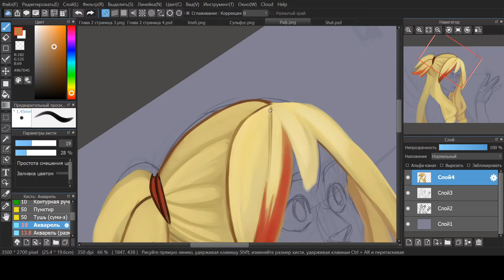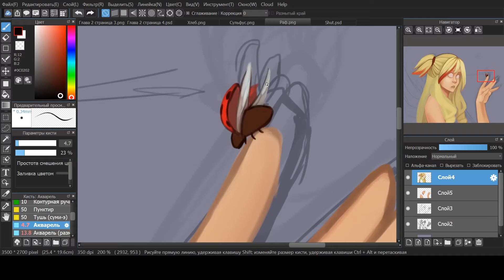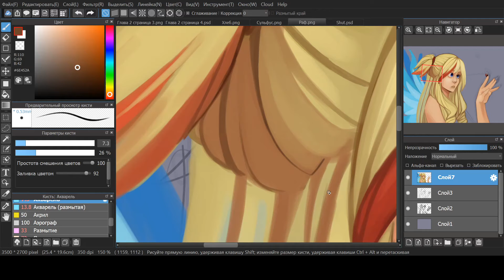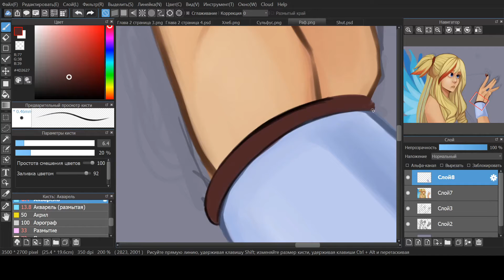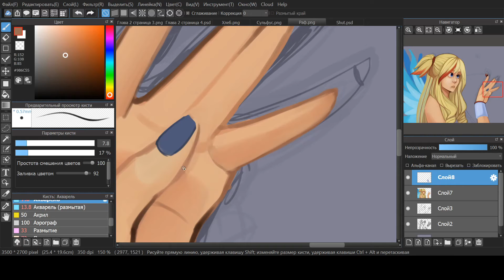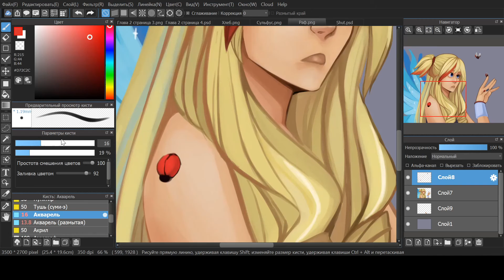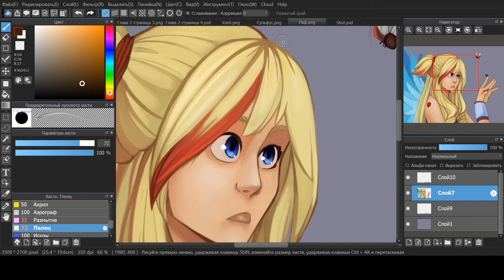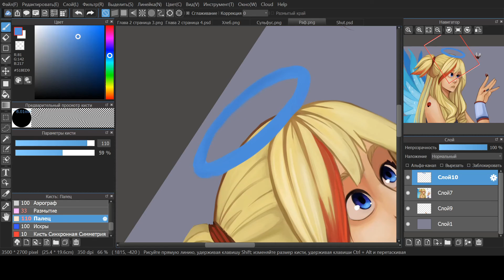Speedpaint Angel"s Frieds Raf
And So I Watch You From Afar I'll Share a Life